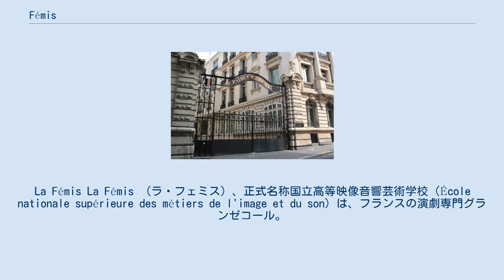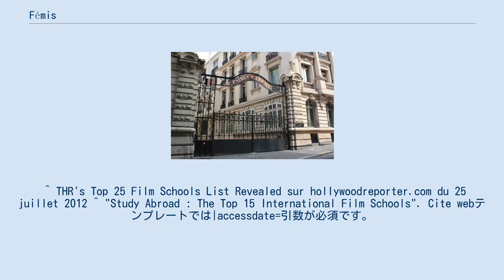Fémis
La Fémis La Fémis （ラ・フェミス）、正式名称国立高等映像音響芸術学校（École nationale supérieure des métiers de l'image et du son）は、フランスの演劇専門グランゼコール。
PSL研究大学に属する。
所在地はパリ18区、フランクール通り6番地（6 Rue Francoeur）に所在する。
 1943年、16区のパレ・ド・トーキョーで創立されたフランス高等映画学院（DHEC）を改組して1986年に設立された。
1998年、「ENSMIS」と改称し、1999年2月15日、現在地に移転。
2000年から「La Fémis」と改名した。
 『ハリウッド・リポーター』の世界の映画学校ランキングでは、2012年は6位、2014年は3位に選ばれた。
 ^ THR's Top 25 Film Schools List Revealed sur hollywoodreporter.com du 25 juillet 2012 ^ "Study Abroad : The Top 15 International Film Schools". Cite webテンプレートでは|accessdate=引数が必須です。
 (説明)